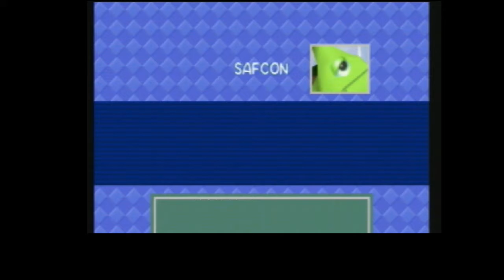Let's Play: Pokemon Snap - EIN TANZENDES GIFLOR [German][Together][N64][#016]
Auf der Suche nach dem vierten Zeichen haben wir auch gleich noch eine neue Pokemon Art entdeckt.

HINWEIS:
Wenn Dir das Spiel gefaellt, unterstuetze bitte die Entwickler und kaufe Dir das Spiel im Original!